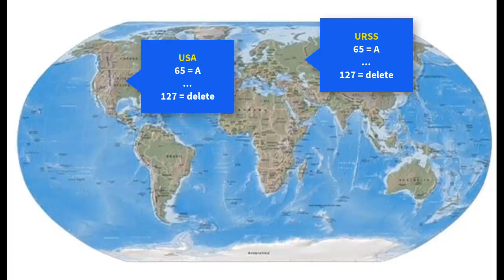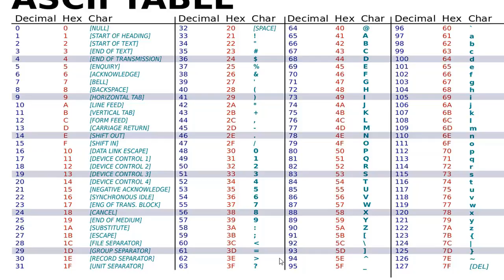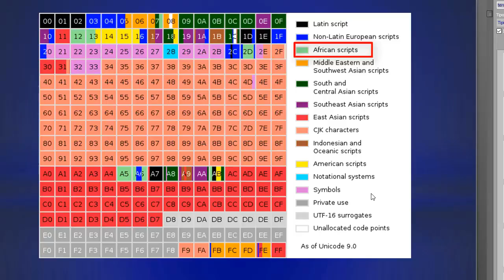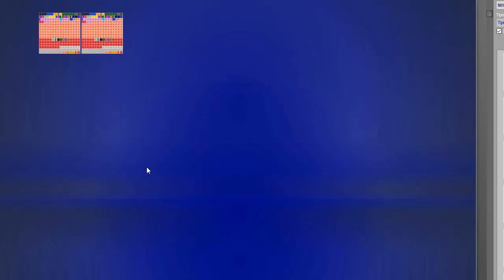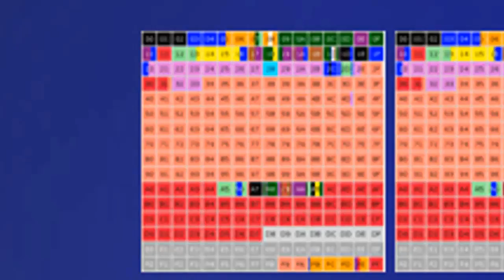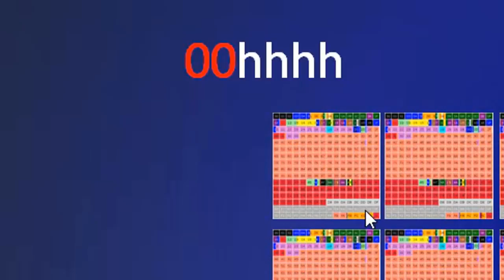Teoria Informazione ITA 24: la codifica dei testi - seconda parte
- la tabella ASCII estesa
- lo standard ISO 8859: le micidiali tabelle nazionali
- lo standard UNICODE

LEGAL
Il video contiene solo la registrazione con il mio commento audio (senza altri video, immagini o audio) di una sessione di lavoro con software (strumenti di sviluppo software) liberamente scaricabili ed utilizzabili da chiunque. Il fine è esclusivamente didattico.

The video contains only the registration of my voice while I'm using only  open source or freely downloadable software (software development tools). No extra video, photos or audio. The goal is only educational.